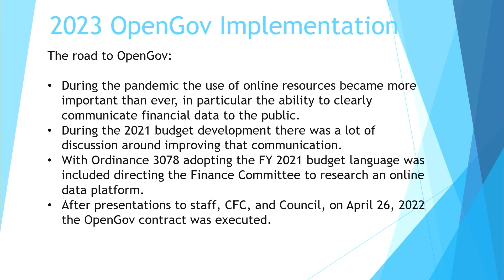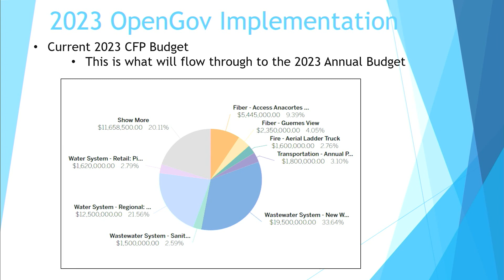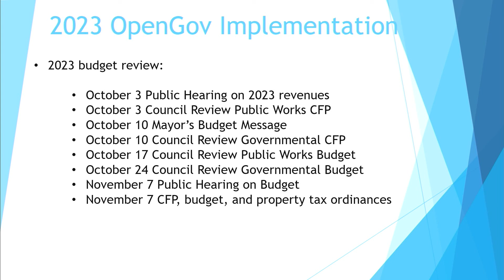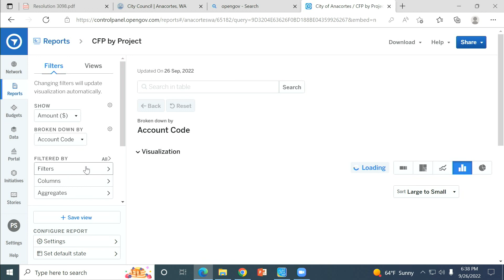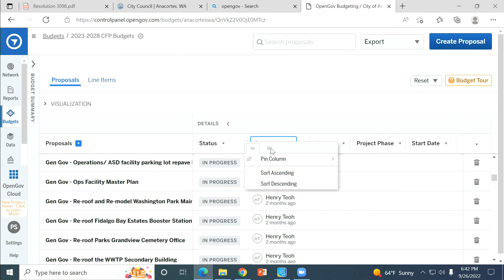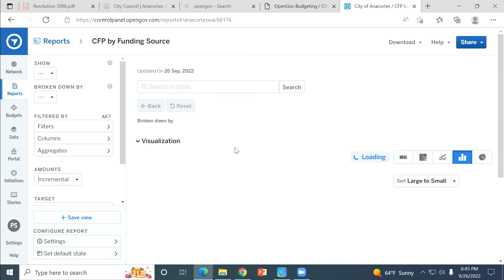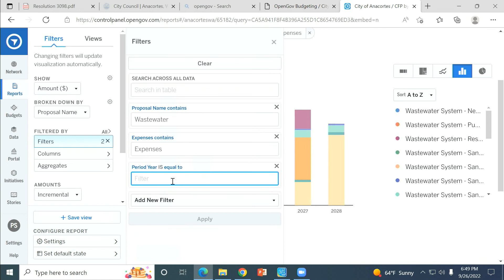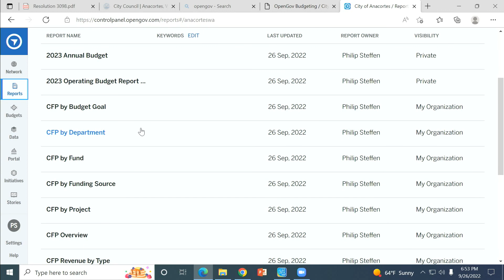City of Anacortes - City Council Meeting (9/26/22)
City of Anacortes - City Council Meeting. Monday September 26, 2022.